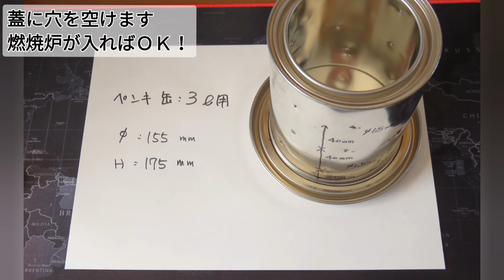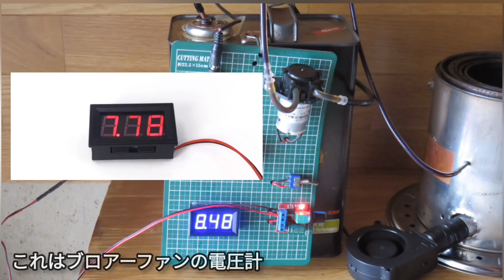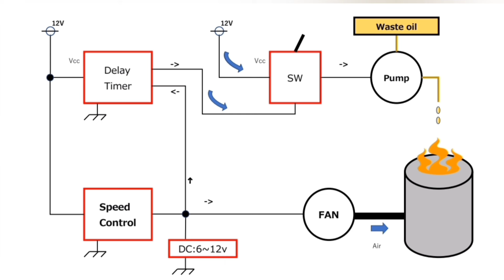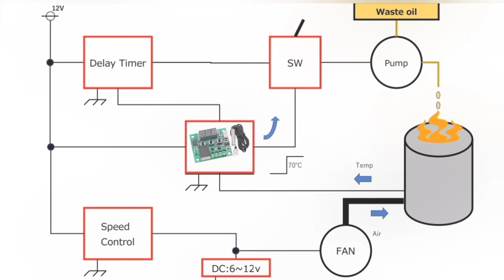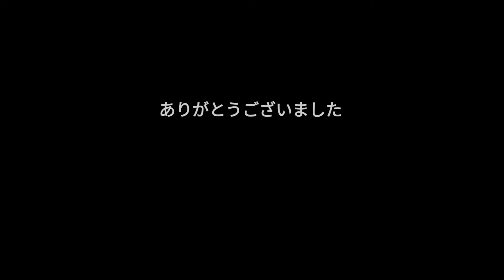2023版！溶接しない廃油ストーブの作り方【041】Full Version! How to build a waste oil stove without welding 2023Ver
溶接しない廃油ストーブ、制作方法完全版が出来ました。
制作方法の後に青い炎の二次燃焼トルネードの動画もありますので、ご覧下さい。

The complete version of how to make a waste oil stove without welding is now available.
Please see the video of the secondary combustion tornado with blue flame after the production method.